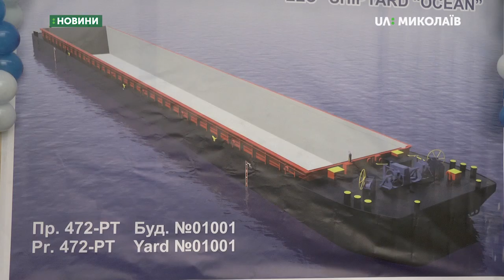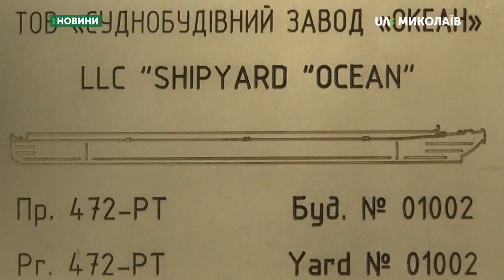На заводі "Океан" відбулося закладення двох суден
26 листопада відбулась закладка двох суден, які будуватиме ТОВ «Суднобудівний завод «Океан» на замовлення голландської компанії «Євробалк» для французької «Туакс». Завод не будував судна з 2012 року.
Автор – Ф. Бондар